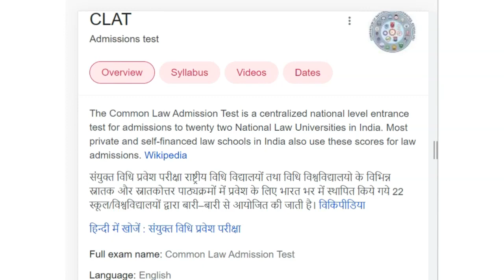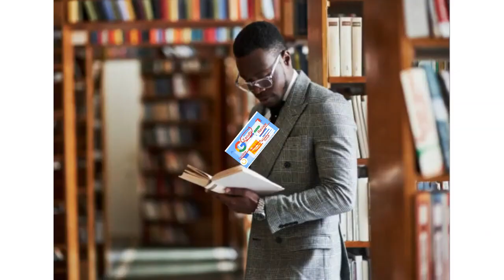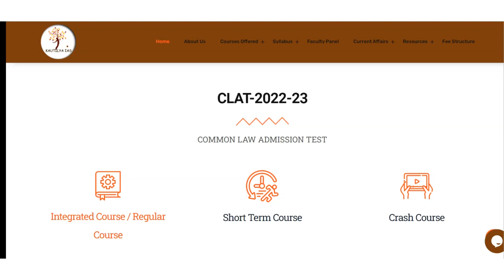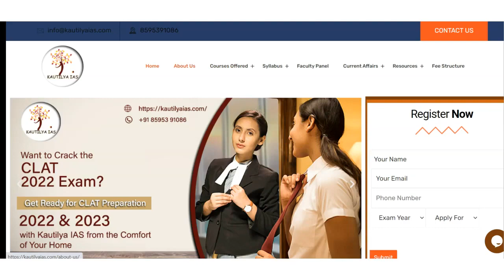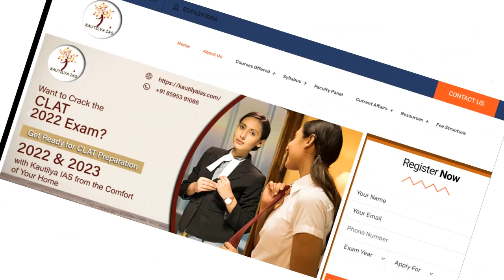Best CLAT Coaching in Chandrapur | Top CLAT Coaching in Chandrapur